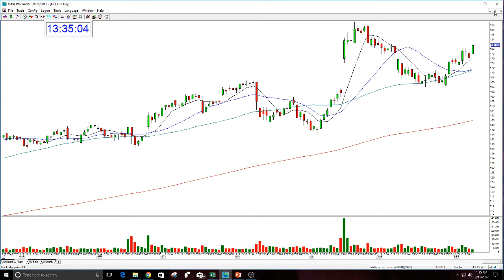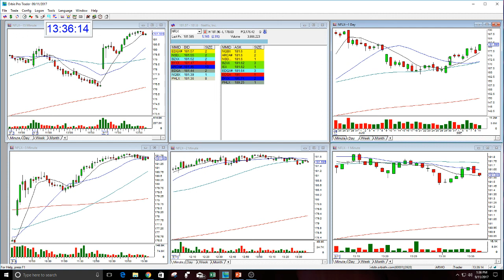NFLX OPTION CALL 9-11-2017